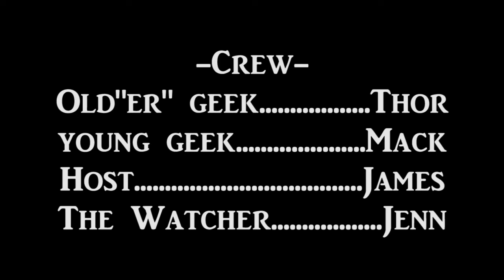Young Geek -vs- Old Geek (episode 3) Worst Marvel Movie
The geeks take to arms in this episode.
As they battle which is the worst Marvel movie in the MCU.
Thor Ragnarok or Spider-Man Homecoming?
.or maybe Iron Man 3.